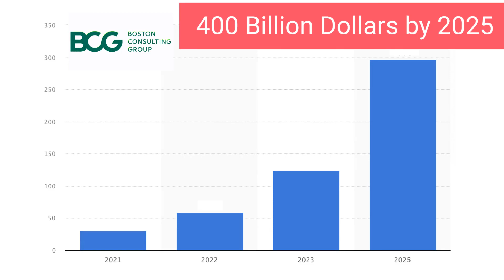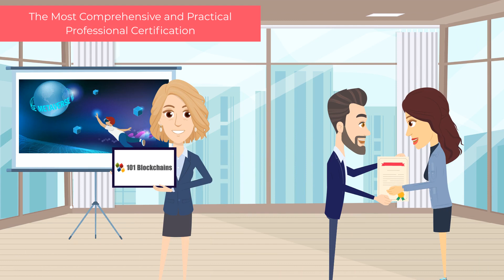Certified Metaverse Professional (CMP) Certification - 101 Blockchains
101 Blockchains has introduced the Certified Metaverse Professional (CMP) certification, the first-of-its-kind credential for metaverse aspirants. The certification will not only guide you through the concepts and technology underlying the metaverse but also the best practices for interacting with it.

- Develop an in-depth understanding of the metaverse
- Understand the benefits as well as the challenges of the metaverse through use cases
- Learn the methods and best practices of metaverse with an industry-leading certification

About 101 Blockchains:

101 Blockchains is a platform for accessing information, research, and learning resources regarding enterprise blockchain. We provide blockchain certifications and training courses to help professionals get ahead in their blockchain careers.

Don’t miss connecting with us on our social channels. Connect now and start getting important updates from us:

If you have any questions regarding Metaverse Certification, just write in the comment section below, we’ll be happy to connect.